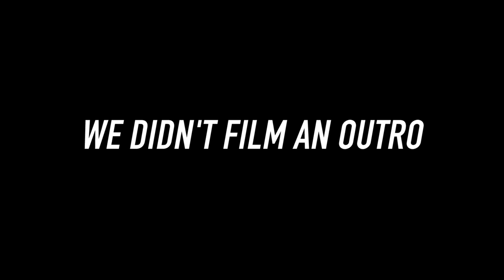Question Time #2 || Dr Decks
You got questions, Dr Decks has answers.